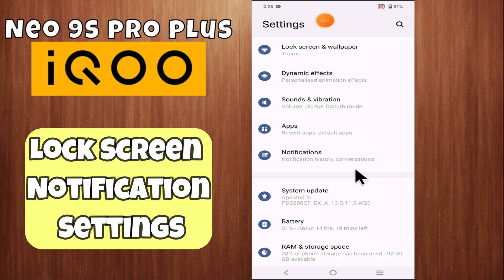Lock Screen Notification Settings IQOO NEO 9s Pro Plus || How to set lock screen notifications